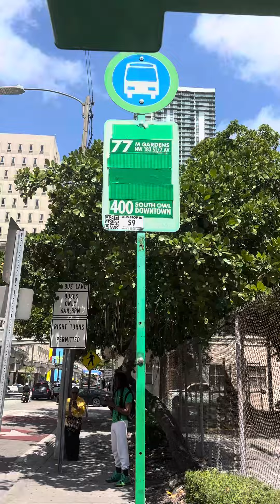Miami for you part 3